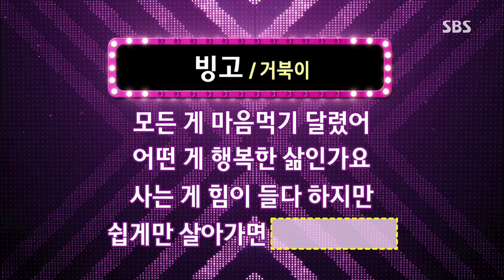도전 1000곡 20130707 #24(10)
SBS 도전 1000곡.20130707.255회